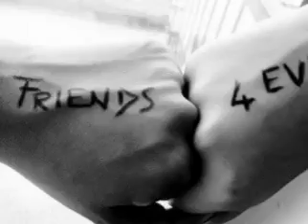barsat ka musam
Masood gujjar